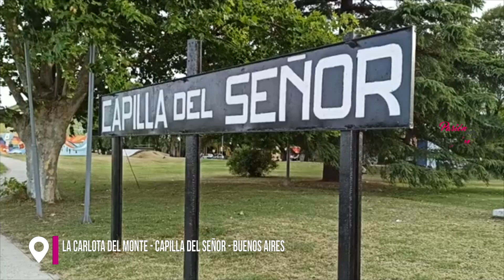Natalia Tuozzo y Natalia Alvarez (Caballos & Vinos)- PASION POR EL VINO (Prog 17, Bloque 02, Temp 9)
Natalia Álvarez reconocida en el mundo de la comunicación del vino, junto a su socia, la abogada Natalia Tuozzo, son dos mujeres apasionadas por los caballos, los vinos y la naturaleza, que se unieron para crear un espacio de encuentro donde los sentidos son el principal eje de acción en un espacio experimental que se desarrolla mediante una serie de ejercicios con los equinos, y a través de los sentidos, facilitando el aprendizaje para la incorporación de nuevas formas de comunicación, conexión y vinculación con el autoconocimiento y con el entorno, e incorporando al vino en esta experiencia, que se realiza en el campo La Carlota del Monte, en Capilla del Señor, a unos 90 kilómetros de la Ciudad de Buenos Aires.